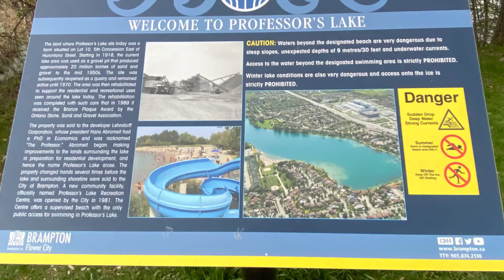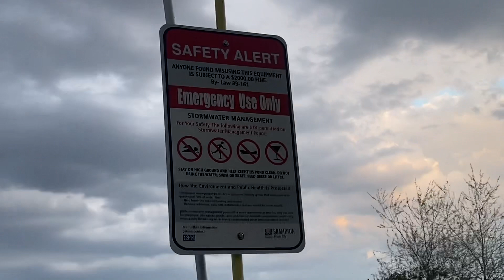Visit To A Beautiful Lake|||ایک خوبصورت جھیل کی سیر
دوستو یہاں سردی میں یہ جھیل برف بن جاتی ہے لیکن ابھی پھر پانی ہو گئی ہے
All lakes here become ice in winter but now again converted in water in April